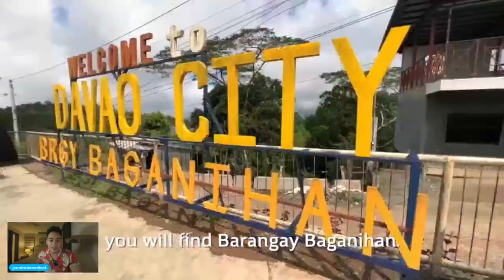What the Matigsalug Tribe of the Philippines Taught Me! 🇵🇭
In this video we will be reacting to the video I created of my experience with the Matigsalug Native Filipino Tribe.

I'll share the 1 simple lesson that I learned from interacting with this tribe...something you can apply in your life.

-Andre